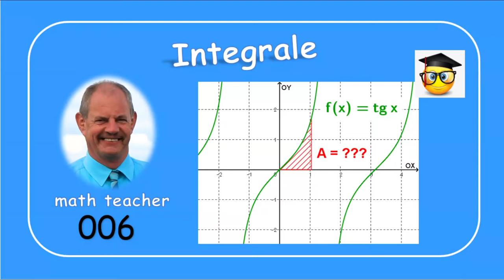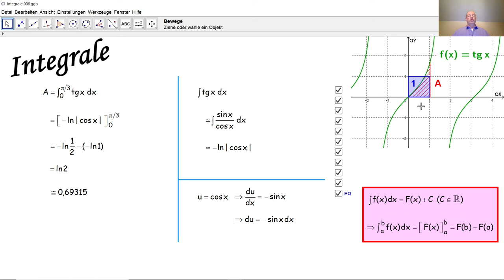Integrale 006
Wir berechnen hier einen Flächeninhalt als Integral.